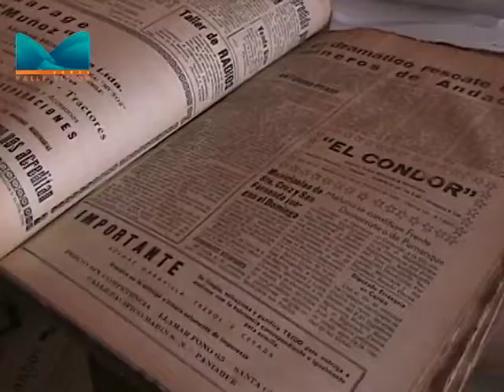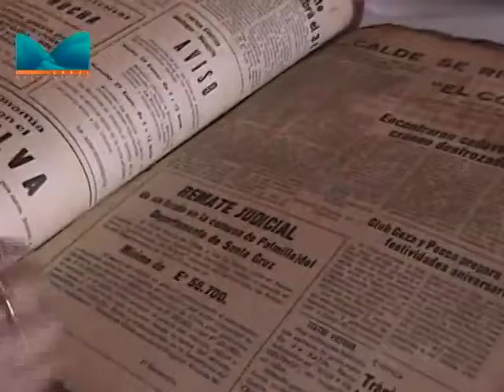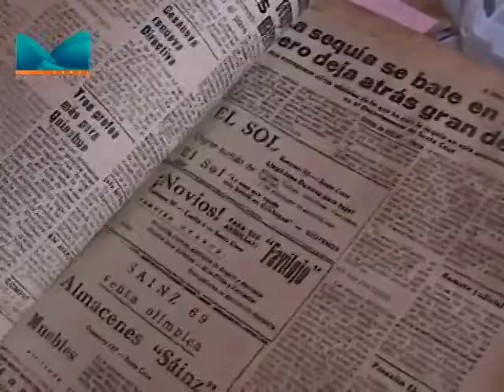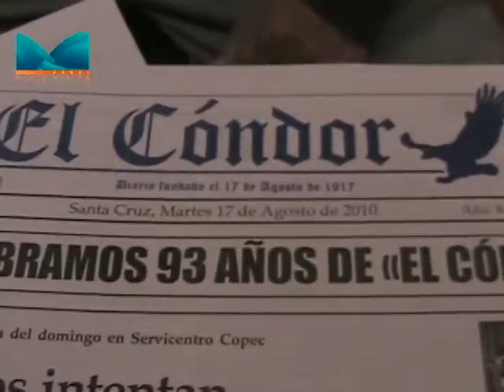VALLEVISIÓN - Aniversario Diario El Cóndor